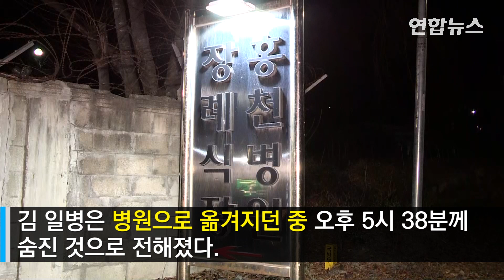초소 화장실서 머리에 총상 입은 일병 숨져 / 연합뉴스 (Yonhapnews)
16일 오후 5시께 강원도 양구군 동부전선 모 전방사단 GP(감시초소) 내 화장실에서 김모(21) 일병이 머리에 총상을 입은 채 발견됐습니다.

김 일병은 병원으로 옮겨지던 중 오후 5시 38분께 숨진 것으로 전해졌는데요.

영상으로 살펴보시죠.